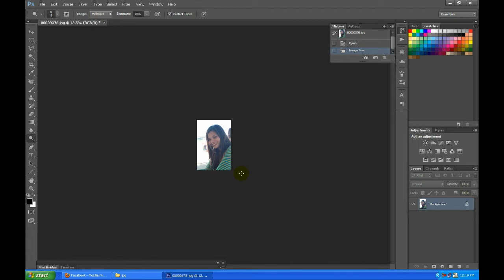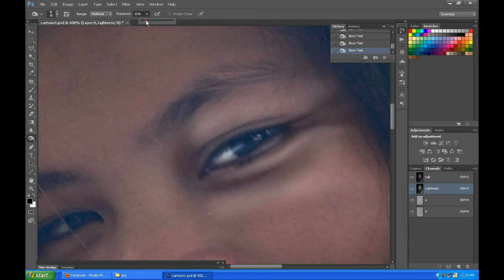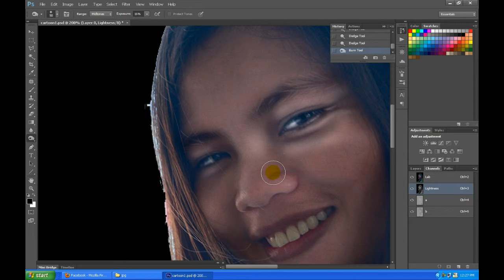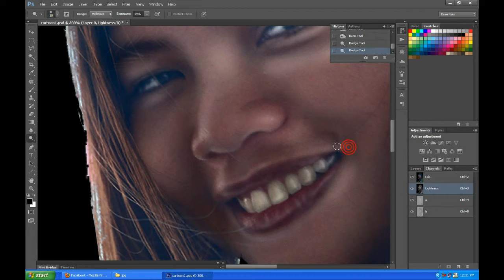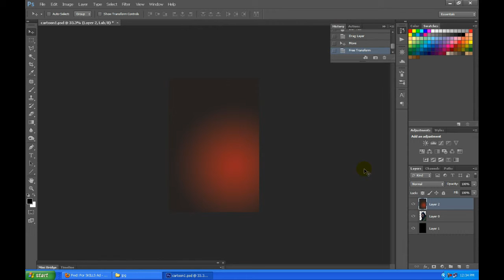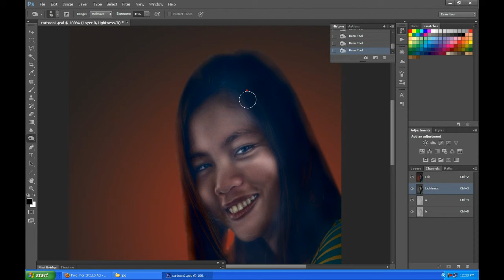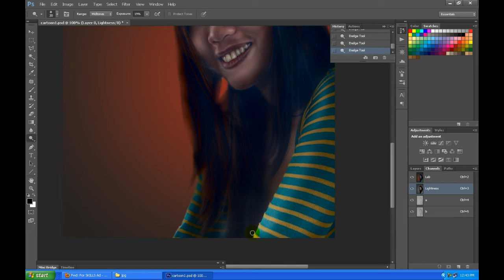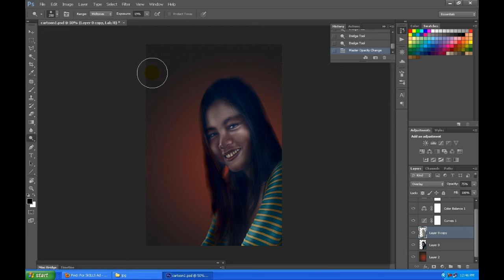Create Cartoonized photo (aka Dave Hill Effect)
for more

Create cartoon, comics look for your photographs. Very useful for concept photographers. My first video tutorial. enjoy!